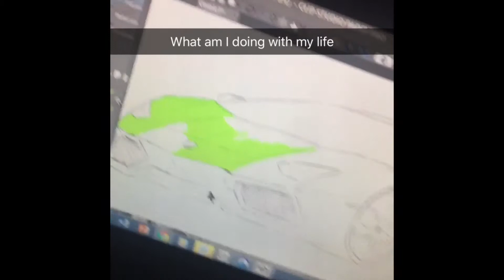a compilation of the weird shit I’ve done